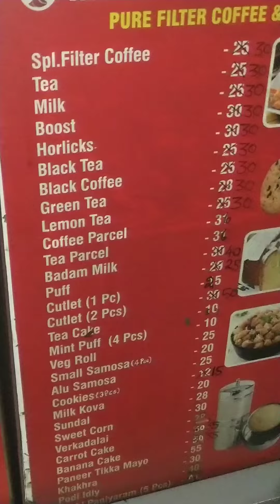வாங்க டி குடிக்க போகலாம் 😋😋😋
minambakkam metro status
towards Guindy before airport cargo signal